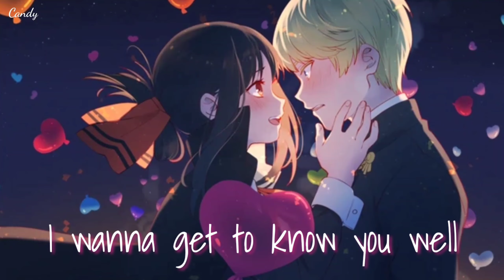Nightcore ➥ Taste Of You (Lyrics)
➥Song: Taste Of You
➥Original artist(s): Hurshel
➤Support Hurshel
➤FOLLOW THE ILLUSTRATION ARTIST!!!
➥Art by: 天然風
➤Lyrics:

I won’t say goodbye yet
Can not change your mind
Coz I don’t think we’ve finished
Until I cross the line

Coz I can’t let you go
I want you to know that I will make you mine
So before we diving deeper I wanna get to know you well
You well

Let me have a taste of you
Taste of you
I’m loving everything you do
A taste of you
The only thing I’d rather do
Is have a little taste of you